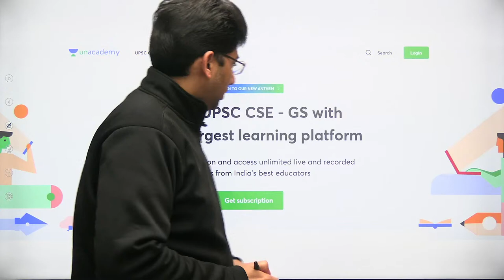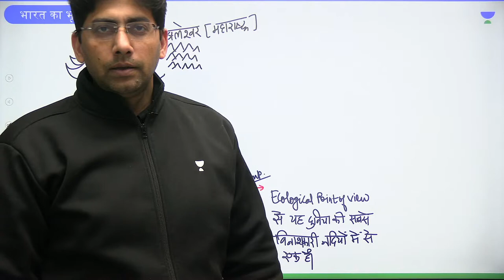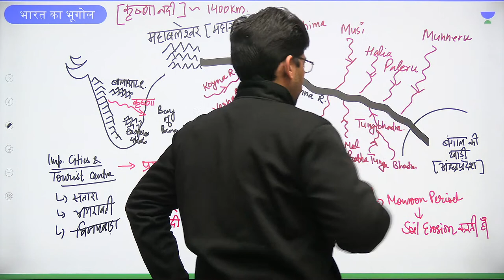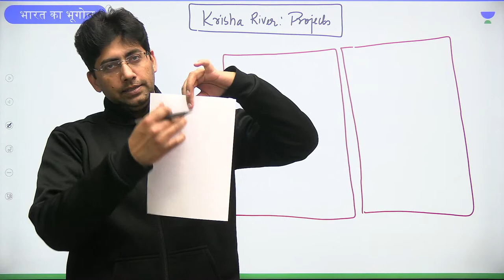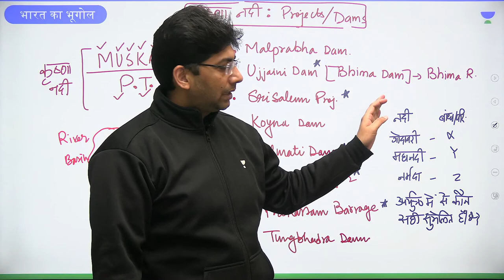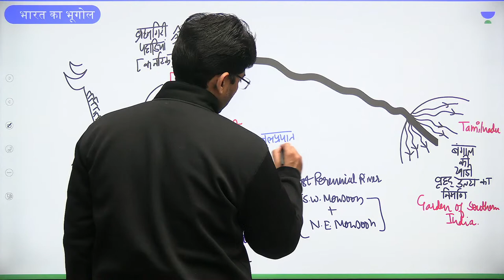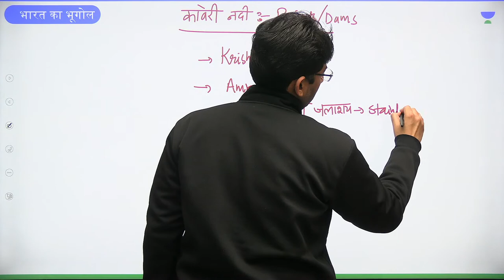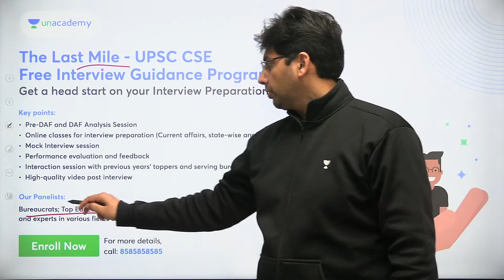Indian Geography | Lecture - 12 | भूगोल लक्ष्य 2023 | Naveen Kumar Tanwar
In this session, Educator Naveen Kumar Tanwar will be discussing Indian Geography for UPSC CSE 2023. Geomorphology is the study of landforms and landform evolution.

He is well known for Geography, Environment & Ecology

You can enroll to Unacademy Subscription and get the following benefits:
1. Learn from your favourite teacher
2. Dedicated DOUBT sessions
3. One Subscription, Unlimited Access to Live Online Classes and Videos
4. Real-time interaction with best-in-class teachers
5. You can ask doubts in live online classes
6. Limited students in each Class
7. Download the videos & watch them offline